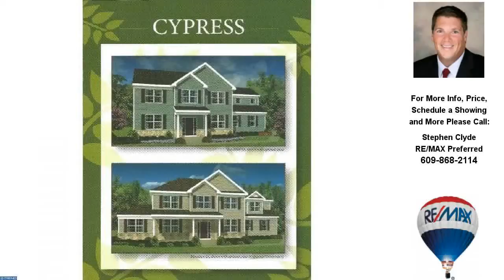8 SYCAMORE LN, WOOLWICH TOWNSHIP, NJ Presented by Stephen Clyde.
Contact Stephen Clyde for more information.

Chestnut Ridge is the 2015 COMMUNITY OF THE YEAR awarded by the New Jersey Builders Association. 36 New Luxury Homes all on home site over an acre.You will find that what other builders call upgrades at Chestnut Ridge we call standard features.The Cypress Model is almost 2700 square feet of sophisticated stylish living. The Cypress seamlessly blends a timeless floor plan into a modern open concept layout, bridging the gap between both styles. As you enter the home the soaring two story foyer will set the tone for your tour as will the hardwood floors that are standard in the Foyer,Dinning room, Kitchen, breakfast room, and powder room . Just to your right as you enter is the large formal dinning room, perfect for entertaining and holiday gatherings. To your left is the formal living, the living room flows seamlessly to the family room and breakfast nook and large kitchen. This open concept is perfect for modern living. The family room, breakfast room and kitchen flow together as one great room space. The family room is anchored by a stately slate gas fireplace. The breakfast room has sliders that lead to the large back yard, remember your home sits on more than an acre. The kitchen feature a large center granite island, 42 inch maple cabinets with crown moldings, granite counter tops with stainless steel under-mounted sink with one-touch pull out brushed nickel faucet, recessed lighting , stainless steel range, microwave and dishwasher and a large pantry. The kitchen leads directly to the mud room and access to the 2 car side entry garage. A front and back staircase is standard.So lets head upstairs. The master suite is truly a suite, extending the entire depth of the home from front to back. The master bedroom is huge at over 220 square feet, providing plenty of room for a tranquil get away. The en suite bath features a large tub,oversized shower,12x12 ceramic tile floor,maple vanity with granite countertop and double integrated sinks.The walk in closet will give you both more than ample room for clothes.Just outside the Master suite is the laundry room, no more lugging laundry up and down stairs.The three additional bedrooms are all large with plenty of closet space. The main full bath features a tub-shower,maple vanity with double sinks and 12 x 12 tile floors. There is a full basement,200 amp electrical service, two zone High efficiency HVAC,all hardware comes in Brushed Nickel.